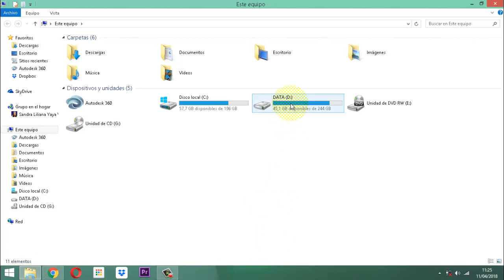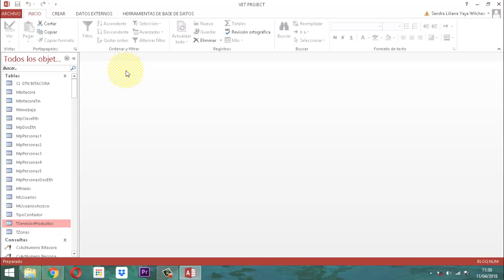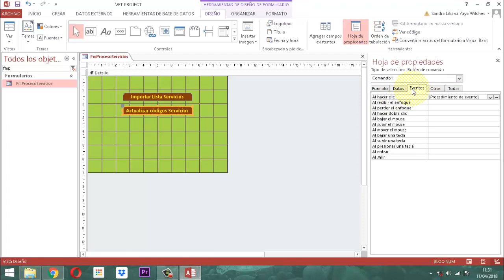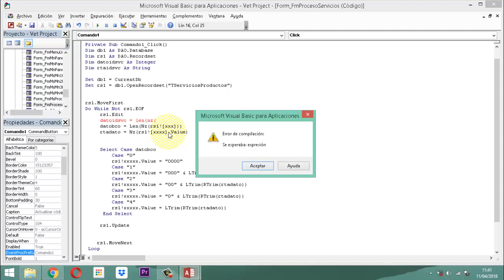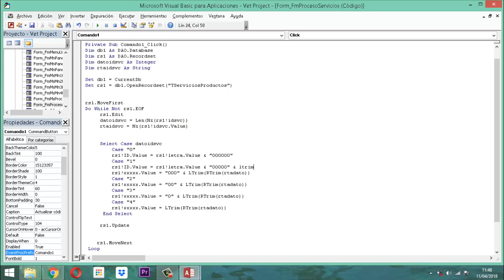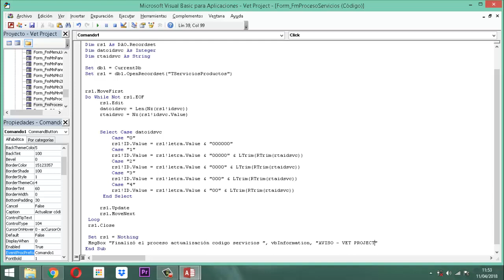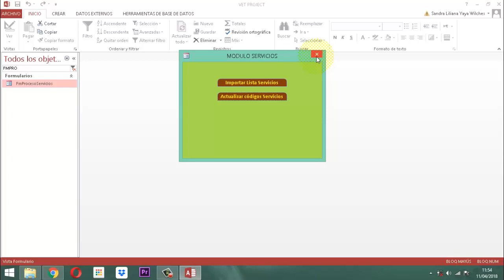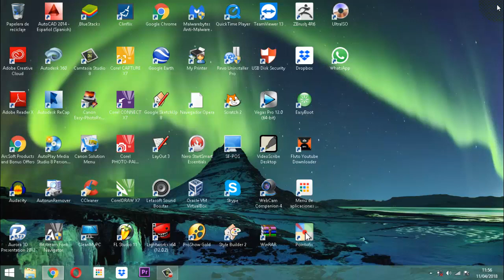Vet Project 102 Módulo Servicios 04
Desarrollo del proceso método DAO para ajustar los códigos de la lista de servicios que se establecerá luego en la parte de este formulario que es parte del módulo servicios entrega 4 de este fin.  Base de Datos Relacional Vet Project Proyecto Veterinario

Los datos los puede solicitar a través de la web docencial

Puede solicitarlo también a través del correo electrónico